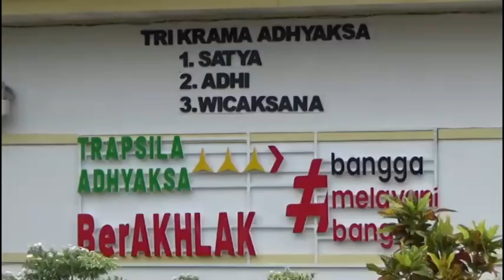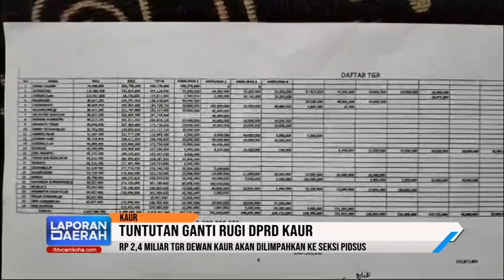Rp 2,4 Miliar TGR Dewan Kaur akan Dilimpahkan ke Seksi Pidsus